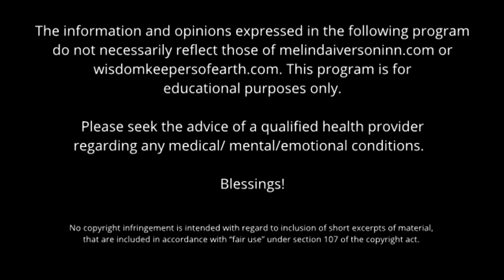Legends, Synchronicities, Evolution of Human Consciousness w/Rory Duff S2 | Ep6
Legends, Synchronicities, Evolution of Human Consciousness with Geobiologist Rory Duff
As always, it is a delight to 'talk story' with Rory.
This interview took place just prior to the June 21, 2023 - harmony time - of the Solstice. Rory thoughtfully shared with us techniques we can use to participate in bringing awareness of love and light from wherever we are, no matter the day or time.
We had fun discussing different legends and the stories behind them in relationship to the evolution of human consciousness during these exciting energetic times.
Through our focused intent, together we can light up the world with our connected love.

Tip: Even though this summer Solstice has passed, you can join in a meditation at any time. Focusing your energy on your town, city or state, or of those identified sacred places around the globe. All that is needed is for you to go into your heart, breathe in love and breathe out love. Your love will easily connect with other’s love and light around the globe.

Learn more about Rory Duff and his in-depth research on Earth Energy lines, legends, prophecies and how we are being assisted by the cosmic energy coming through from
Rory on YouTube: @roryduff2252
Rory's books:
The Grail Hunter – A novel about a young woman called Rowena Colleen who is searching for purpose and love in her life as she becomes entwined with a 900 year old quest for the Grail.

Grail Found – How the Templar Grail was found in South East Spain through the solving of three centuries old mysteries.

Grail Bound – Discover the common universal prophecy and the coming Golden Age. Everything is pointing towards 2024/2025 for a possible evolution of consciousness.

The Key to the Secret – How to create the reality we need and find our vocational path from experts in scientific and esoteric fields.

Guide to Leylines – 1st ever full classification of Earth Energy lines and nodes - essential reading for mapping earth energy lines and understanding what causes them.

Dowsing Observations - My first attempts at trying to understand more about Earth Energy lines and what they were

The Green Snake and the Beautiful Lily (interpretation) – Goethe’s most enigmatic Fairy Tale, that even Rudolf Steiner failed to fully understand, reveals the true nature of the coming transformation of consciousness and the full nature of reality and all its Worlds.

The Celtic Kingfisher - A novel set in pre-Roman Celtic times about a storyteller who witnesses an omen
As you watch this video, I hope you are enthralled and as encouraged as I am.
Enjoy and share with friends!

Like what we are doing? Your generous donation helps support Wisdom Keepers of Earth and keeps us ad free. Thank You

WISDOM KEEPERS OF EARTH MISSION STATEMENT: The mission of Wisdom Keepers of The Earth is to present the stories of extraordinary beings as ambassadors for the art and alchemy of our changing universe;  to celebrate the transformative possibilities of healing to the widest audience; and to provide an education program for the cultivation of new practitioners.